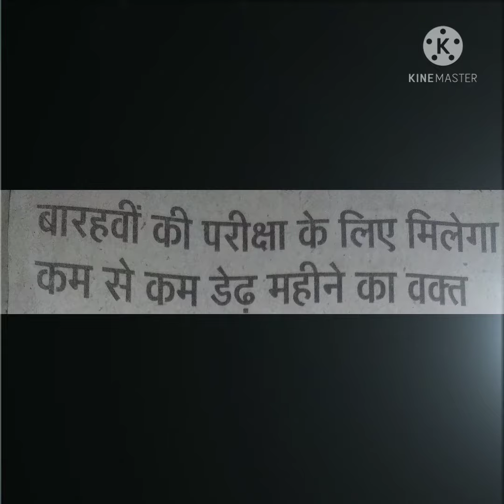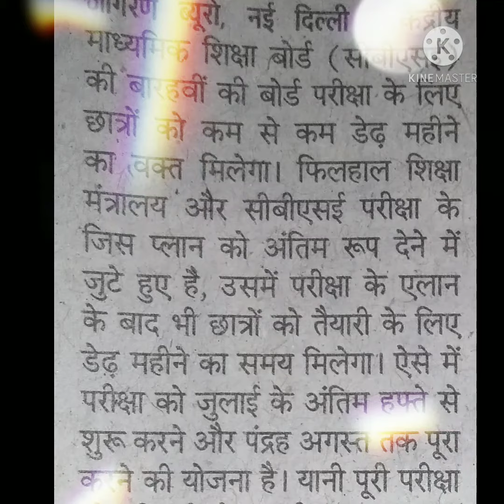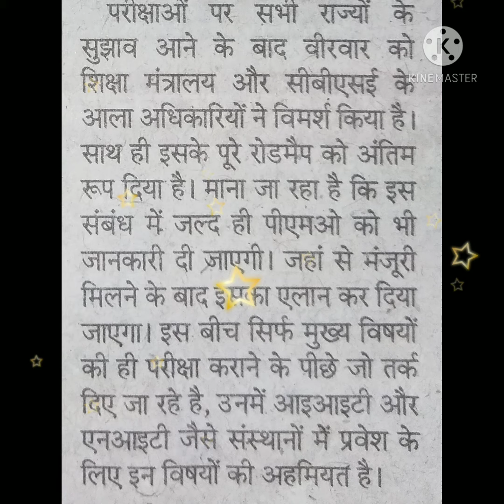cbse board lastest news about exam